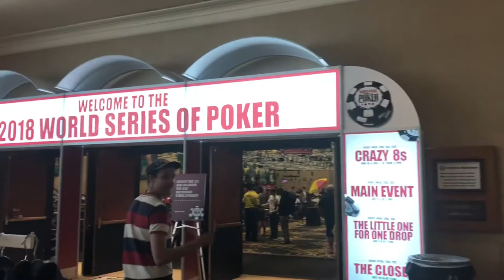West Coast Zlatá Rybka v Kanade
Zlatá Rybka bola preskúmať západné pobrežie USA.
Boli sme skontrolovať:
Universal studios a Harry Potter svet v Los Angeles
San Francisco
Sequoia national park
Death Valley
Las Vegas
Zion Park
Bryce Canyon
Grand Canyon
a veľa iných atrakcií...